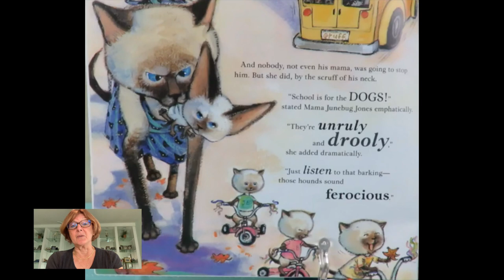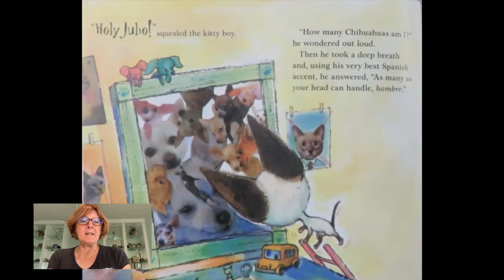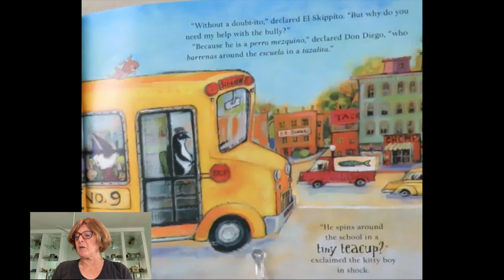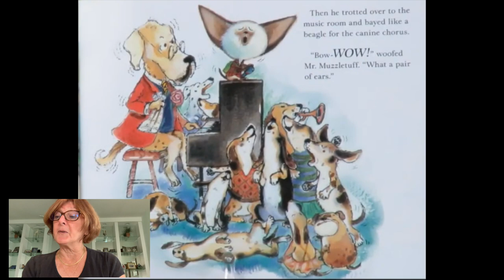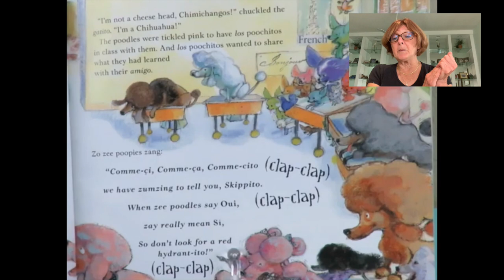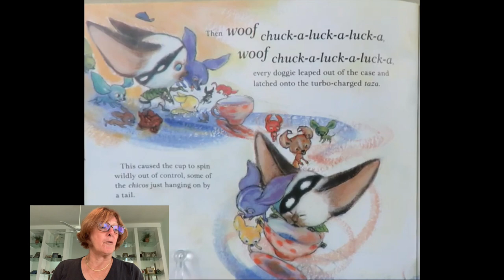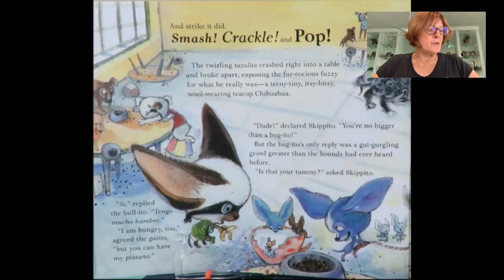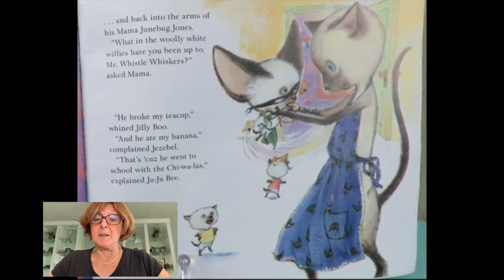"Skippyjon Jones Class Action" with Ms. Sally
Join Ms. Sally in reading another Skippyjon Jones book!
Skippyjon Jones tries to go to school!